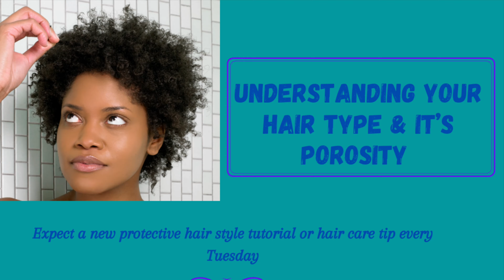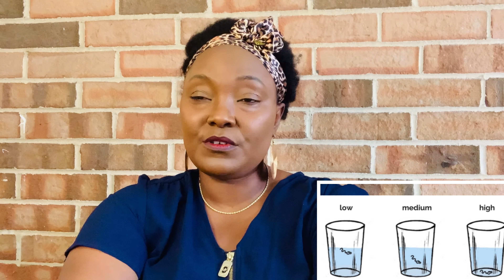Understanding your hair type and porosity ( Luganda version)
This video is helping viewers understand their hair types and porosity. It also how hair density and texture are all connected when determining your hair type. The end objective is to help viewers use hair products that are best suited for their hair